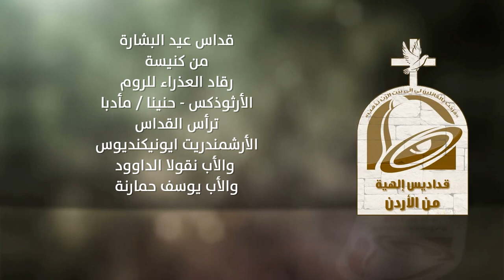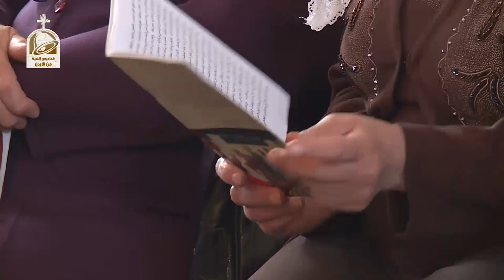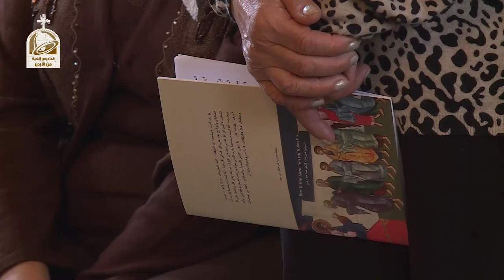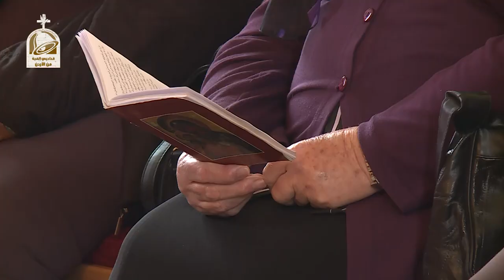نورسات الأردن : قداس عيد البشارة من كنيسة رقاد العذراء للروم الأرثوذكس - حنينا / مأدبا 2017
ترأس القداس الأرشمندريت
ايونيكنديوس والأب نقولا الداوود
والأب يوسف حمارنة
2017

For Those In Peril - Arr. James Thomas